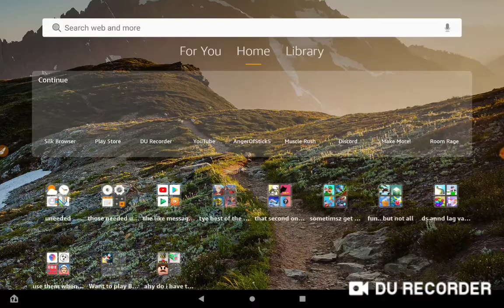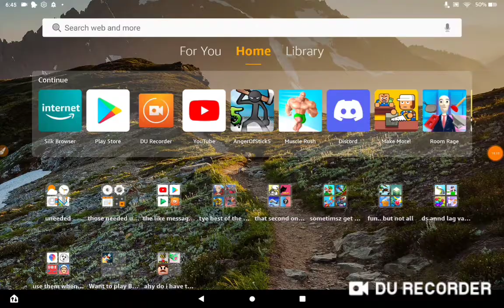Stickman Rope Hero Gameplay #69 | Reloaded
reloaded the game cuz big race 3 is needed for us wisdom Deadpools